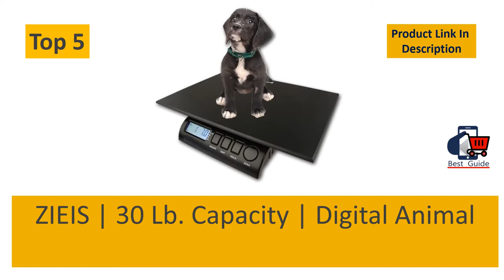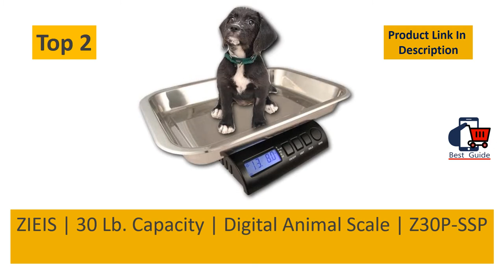Top 5 Best Veterinary Scales For Dogs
Best Veterinary Scales For Dogs
5. ZIEIS | 30 Lb. Capacity | Digital Animal Scale | Z30P-DURA1216 | 12" X 16" BigTop Dura Platform | 0.1 Ounce Accuracy

4. Beurer BY80 Baby Scale, Pet Scale, Digital, For: Infant, Newborns, Puppy, Cats, LCD Display, Weighs [LB/OZ/KG] Highly Accurate, Hold & Tare Function, Curved Weighing Platform (44 lbs)

3. Pet Scale, Multi-Function Baby Scale, Digital Toddler Scale with Hold Function, Infant Scale Measure Puppy/Cat/Dog Weight(Max:220lb) and Height(Max:60cm) Accurately, Precision at ± 10g, KG/LB/OZ

2. ZIEIS | 30 Lb. Capacity | Digital Animal Scale | Z30P-SSP | 15'' x 10" x 2" BigTop Stainless Steel Platform | AC/DC | 0.1 Ounce Accuracy

1. W.C Redmon Precision Digital Pet Scales, Large